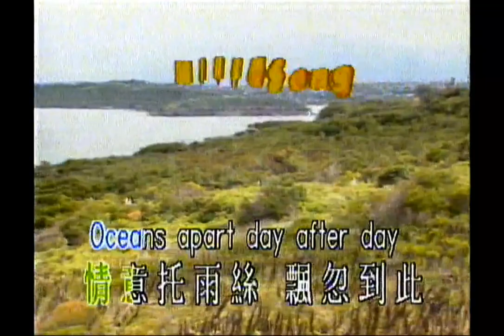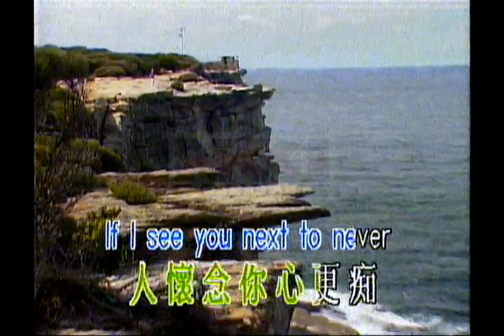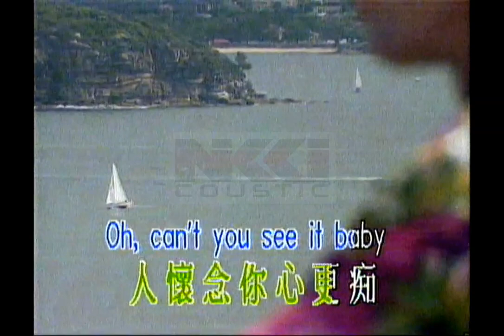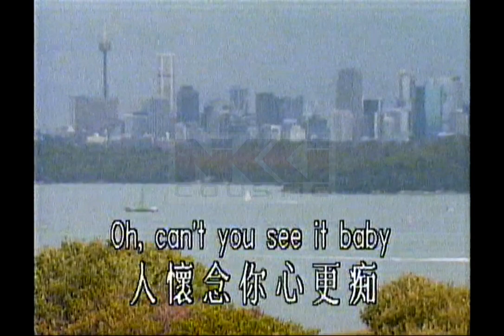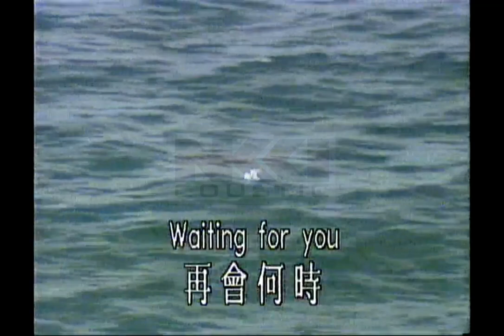Right Here Waiting (karaoke) - Richard Marx